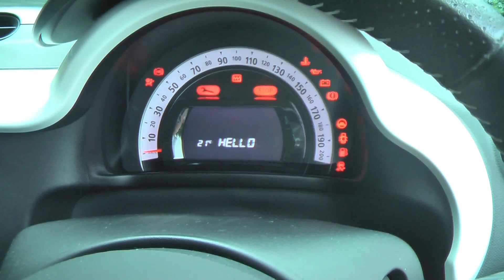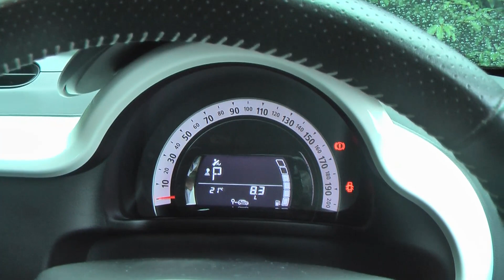Renault Twingo(トゥインゴ)、レビュー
MEGANER.S.、新車点検と燃料ポンプからの異音対応の為、数日入院していました。その間、代車としてルノートゥインゴをお借りできたので、折角なので、どんな車か、と言うのをレビューしてみました。
因みに、最新モデルではなく、マイナーチェンジ前のモデルになりますので、最新式のとは、変わっている部分があると思います。
なので、トゥインゴってこんな感じの車、というのをお伝えできればと思います。

MEGANER.S., I was in the hospital for a few days to inspect my new car and deal with a strange noise from the fuel pump. In the meantime, I was able to borrow a Renault Twingo as a substitute car, so I was able to see what kind of car I was getting into. I reviewed this model.
By the way, this is not the latest model, but the model before minor changes, so I think there are some changes from the latest model.
So, I would like to tell you what the Twingo is like.

I will be encouraged if you register on the channel and like the video.
I would appreciate it if you would register and like this video.